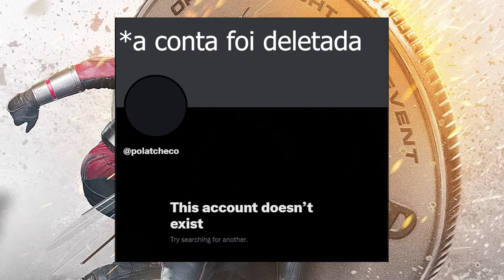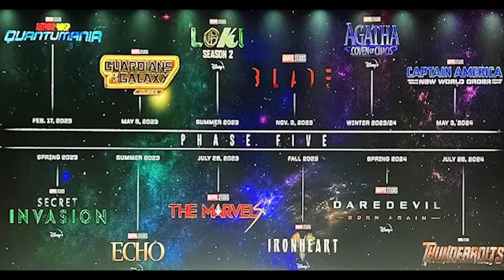VAZOU HOMEM FORMIGA 3: QUANTUMANIA - ROTEIRO VAZADO - VOLUME 1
A San Diego Comic Con 2022 aconteceu e o trailer de Homem Formiga e Vespa: Quantumania foi liberado exclusivamente. Mas os vazamentos começaram!!! E nesse vídeo vc verá o primeiro roteiro completo vazado do filme!! nos preparando para a ameaça da Saga do Multiverso!!!
00:00 - Introdução
00:53 - Leitura do Roteiro
07:27 - Finalização